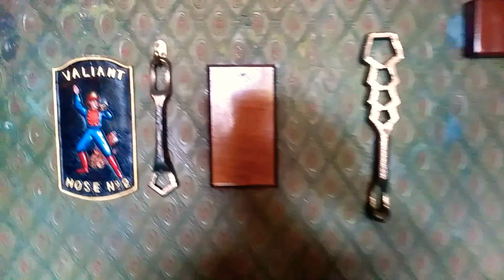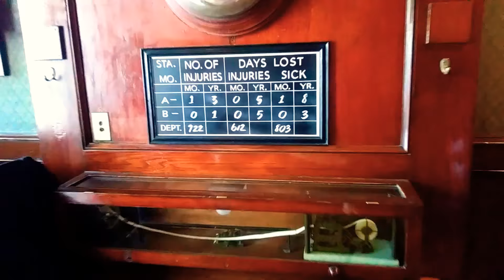Disneyland FIRE DEPARTMENT